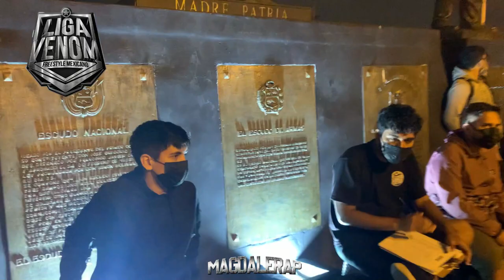ALDAIR VS TOBO - OCTAVOS - MAGDALERAP - AUDICIÓN NACIONAL LIGA VENOM